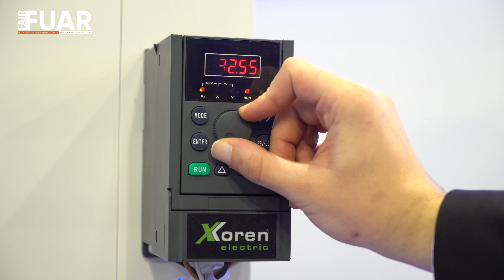XKoren Electric Genel Müdür Yardımcısı Harun Yerlikaya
2 Ekim'de İstanbul Fuar Merkezi'nde başlayan Akıllı Bina Teknolojileri Elektrik Sistemleri Fuarı, dört gün boyunca ziyaretçilerini ağırlayacak. Özel sektör ile kurumları bir araya getirme konseptiyle düzenlenen ve bu yıl yedincisi gerçekleştirilen fuar, yerli ve yabancı katılımcılarıyla Türkiye'nin uluslararası fuarları arasında hızla yükseliyor.